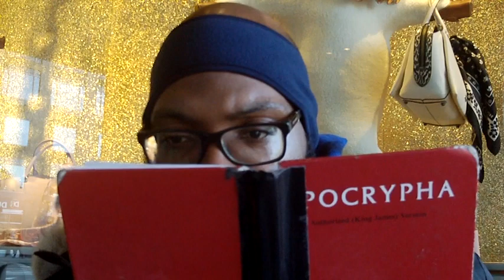Satan & His Minions cannot Stop this Truth from Coming Out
Hebrew Israelites Giving all Praises to Yahawah wa Yahawashi The Elect of the 12 Tribes of Israel Rfid Chip/Mark of the Beast Transhumanism/ Bio-metrics  America's Economic Collapse World War 3